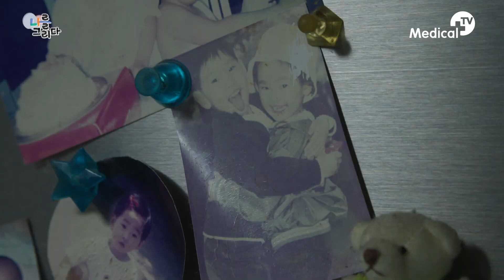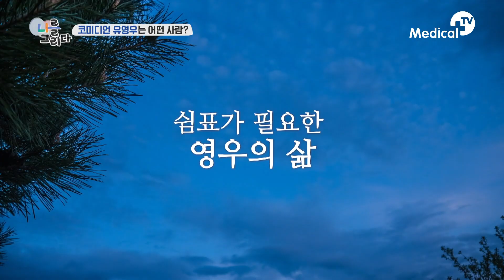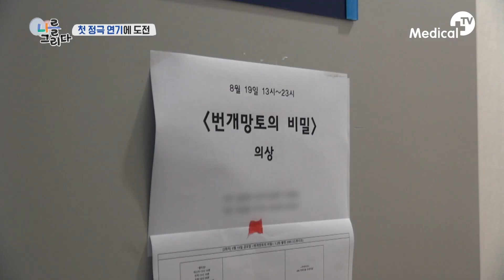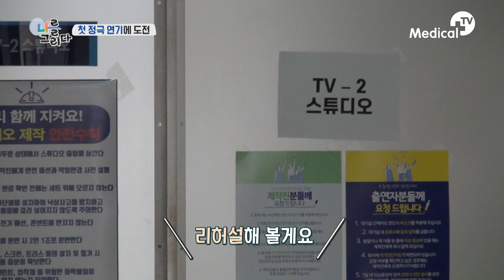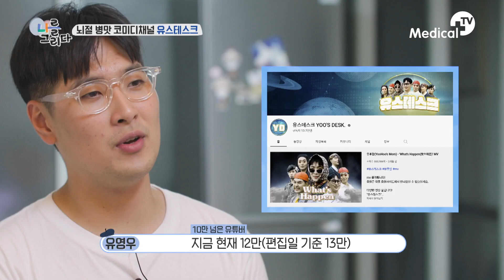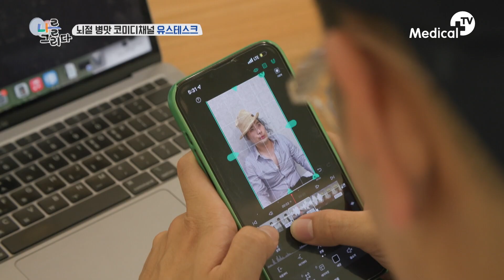우리는 바쁘게 살아가는 일상속에서 나를 잃어가고 있는 것은 아닐까? 개그맨 유영우 성인미술심리치료를 통해 나의 모습을 그려본다 [나를 그리다 1부]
수많은 내 모습 중 진짜 내 모습을 찾는 이야기